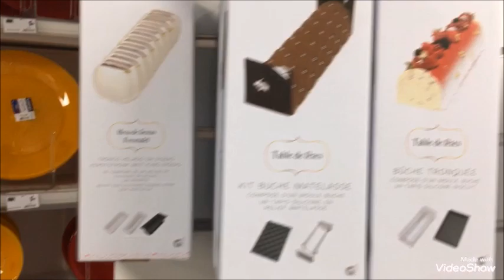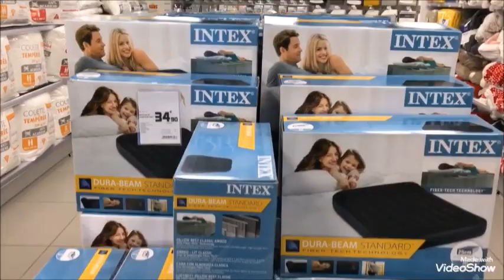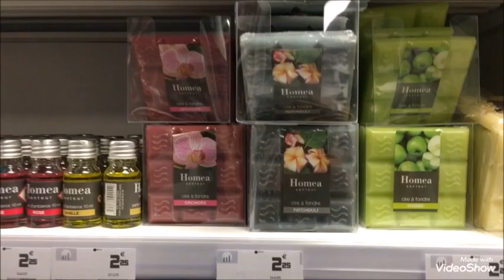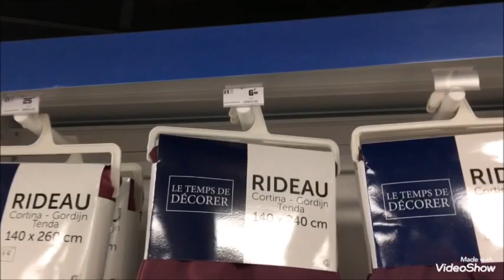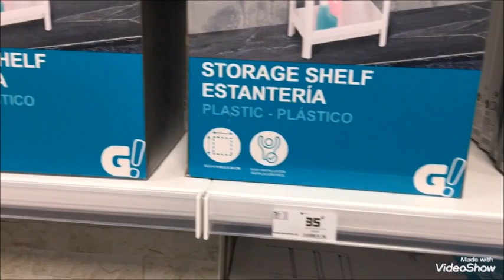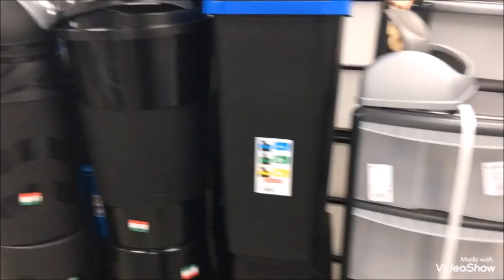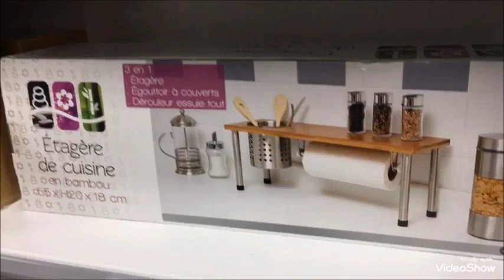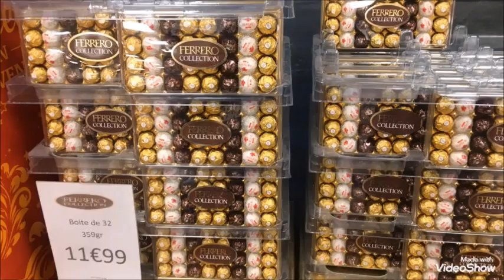Gifi Marseille 1ère arrondissement 👍